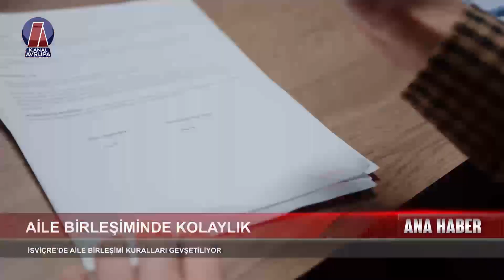isviçrede aile birleşimi kolaylaşıyor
İsviçre Ulusal Konseyi, İsviçre vatandaşları için aile birleşimi kurallarını gevşetme kararı aldı. Bu yeni düzenleme, İsviçreli ailelerin yurt dışından getirmek istedikleri aile üyeleri için prosedürleri kolaylaştırmayı hedefliyor.

Jordingstr. 5
47119 Duisburg

Frekans: 12729
Sembol: 30000
Polarizasyon: H
FEC: 2/3